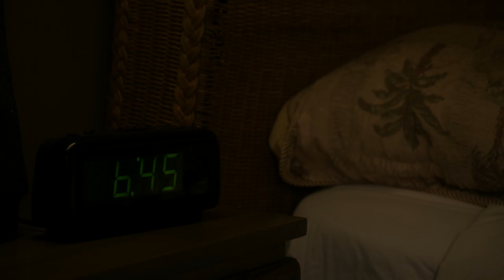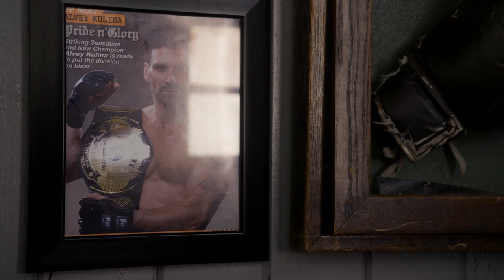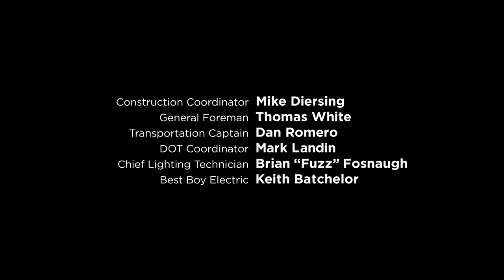Kingdom - King Beast | Ganze Folge (S1E10)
Der große Kampf steht bevor. Alle Augen sind auf Jay und Ryan gerichtet. Lisa und Alvey vertagen ihre Streitigkeiten, doch Lisa ist sich ihrer Stellung nicht sicher. Christina droht, rückfällig zu werden. Wird sie widerstehen können?

Jetzt "Kingdom" kostenlos und in voller Länge.

KINGDOM

CAST:
Frank Grillo
Kiele Sanchez
Matt Lauria
Jonathan Tucker
Nick Jonas
Joanna Going

REGIE: Adam Davidson
GENRE: Action/Drama/Sport
LAND/JAHR: USA 2014
FSK: 16

INHALTSANGABE:
Kingdom ist eine Sport-Drama-Serie aus dem Hause DirecTV. Frank Grillo spielt in dem Familiendrama den Besitzer eines MMA-Dojo in Venice, Kalifornien und kämpft nicht nur mit anderen MMA-Sportlern im Ring, sondern auch mit ganz alltäglichen Problemen und seiner Familie.